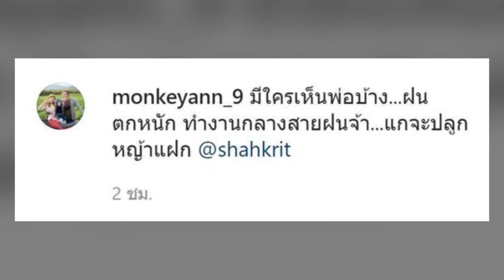‘ชาคริต’ เลือกภรรยาไม่ผิด! บ้านสวน ‘แอน ภัททิรา’ เผยแท้จริงแล้ว ใครจีบก่อน พร้อมช่วยทำมาหากิน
สำหรับ “ชาคริต แย้มนาม” เป็นนักแสดงที่เป็นที่รู้จักกันเป็นอย่างมากกับซิทคอมเรื่อง เป็นต่อ และต้องบอกว่าหลังจากพระเอกหนุ่ม

“ชาคริต แย้มนาม” ที่ภรรยาสาวสวย “แอน ภัททิรา” หลังให้กำเนิ๑ลูกชาย “น้องโพธิ์” ไปนั้น และต้องบอกเลยว่าตั้งแต่มีลูกมา

“ชาคริต แย้มนาม” ก็เป็นศิลปินอีกหนึ่งคนที่ดำรงตนตามวิถีของชาวบ้านชาวสวน หลังแต่งงานอยู่กินกับสาวสวยเจ้าของสวนผลไม้